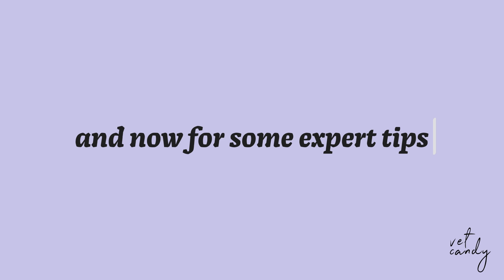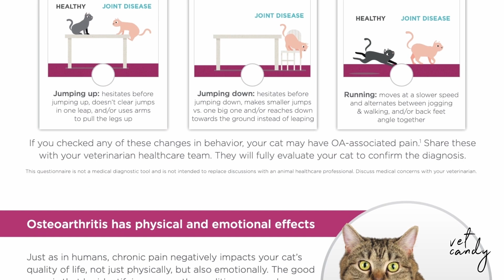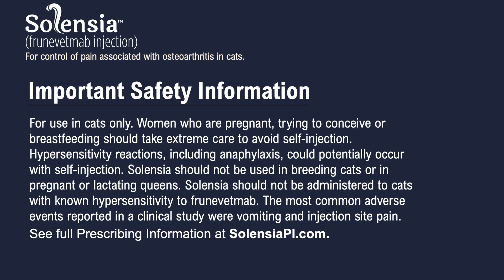Bird Flu: What Every Vet Needs on Their Radar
HPAI: Bird Flu Cases Soar in the U.S.

 🚨 Bird flu is back.
Avian influenza cases are on the rise across the U.S., and we’ve got the latest numbers, impact, and what vets should be watching for.

Catching Up with Vet Candy has the details with Dr. Elan Armstrong & Dr. Shannon Gregoire.

Inside: Dr. Wailani Sung helps you learn how to Recognize the Subtle Signs of Pain in Cats.

💉 Presented by Zoetis, maker of Solensia.
🔗 SolensiaVetTeam.com

Join hundreds of thousands of veterinary professionals who trust Vet Candy for the latest in clinical updates, continuing education, and expert advice. Whether you're looking for the newest product recommendations, cutting-edge clinical treatments, or tips on work-life balance, Vet Candy has everything you need to stay at the top of your veterinary game. With fresh content delivered weekly, we’re here to support your journey.

➡️ Get our Vet Candy merch—100% of proceeds go to charity!